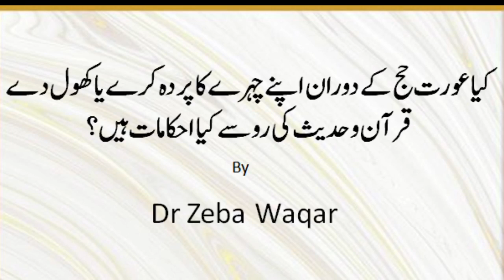کیا عورت حج کے دوران اپنے چہر ے کا پردہ کرے یا کھول دے قرآن و حدیث کی رو سے کیا احکامات ہیں؟